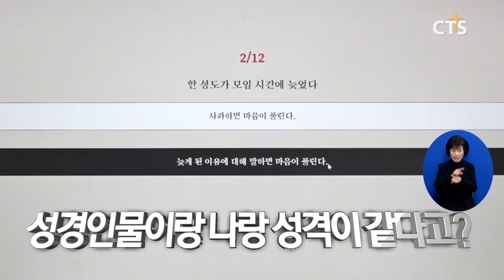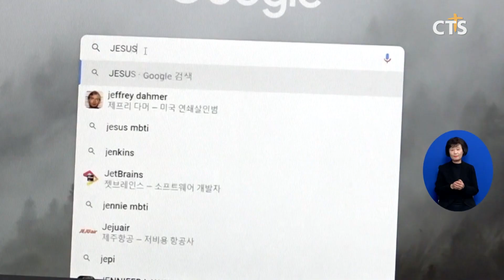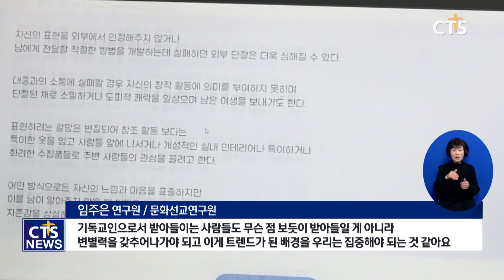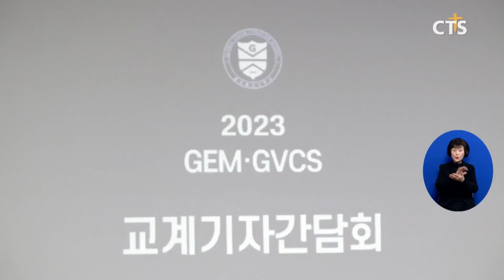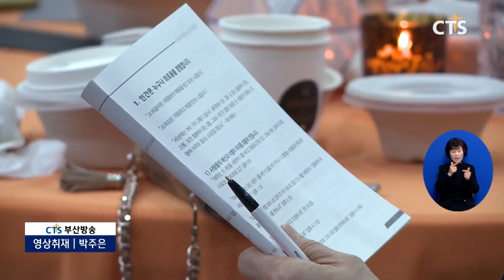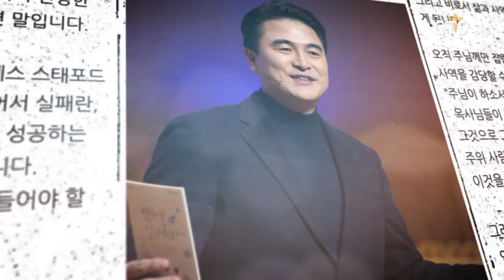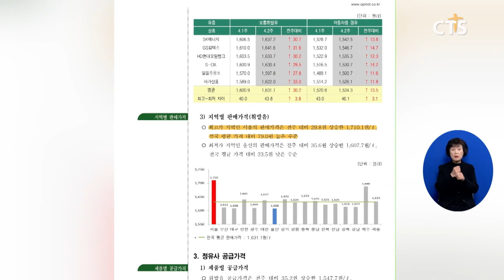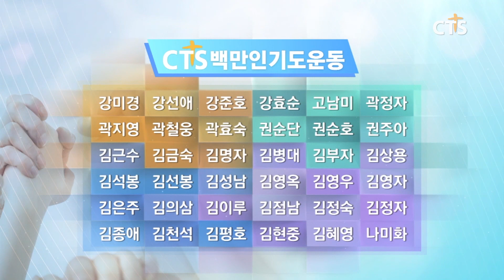2023년 4월 18일 전체뉴스 l CTS뉴스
1. 한교총, 울진산불 이재민들에게 사랑의 집 54채 선물
2. 성경인물이랑 나랑 성격이 같다고?
3. 광림교회 70주년 뮤지컬 ‘더 드리머; 잇는자들’ 예고
4. 예장(합동) 총회회관 리모델링 준공감사예배
5. “퀴어축제 서울광장 사용 불허해야”
6. 구세군, 강릉 산불 진화 작업 위해 밥차·텐트 지원
7. 글로벌선진교육, 오는 6월 ‘라틴아메리카 교육대회’ 개최
8. 화재를 극복한 합산교회, 그 이후
9. 웨슬리안성결운동본부 회장 - 이명재 목사
10. CTS칼럼-아름다운 교회 전규택 객원해설위원
11. 소셜브리핑 - 크리스천을 위한 세상 보기